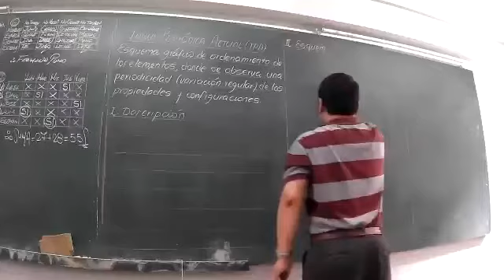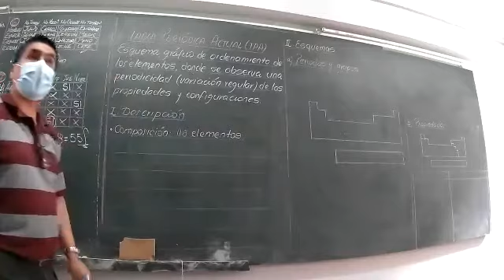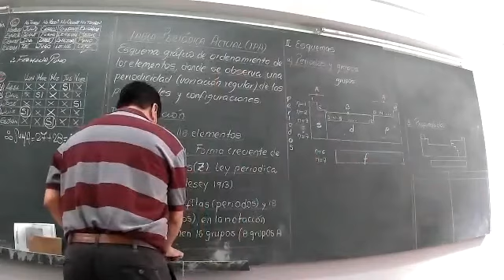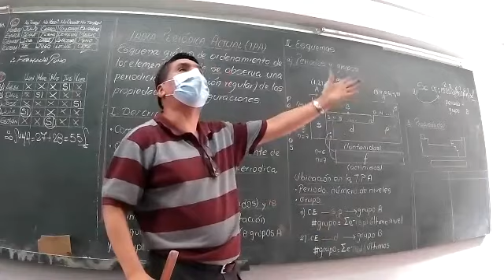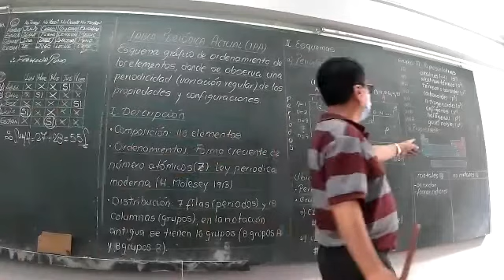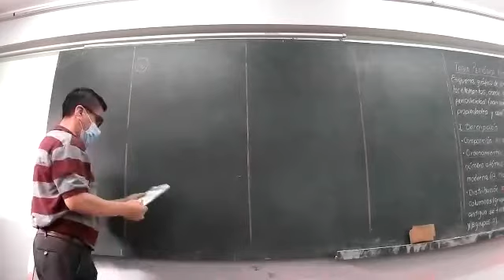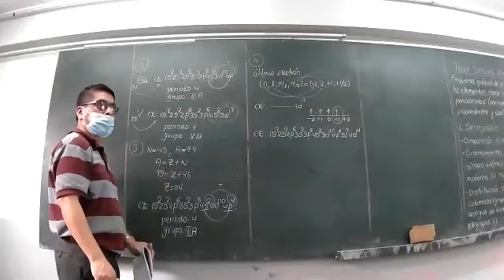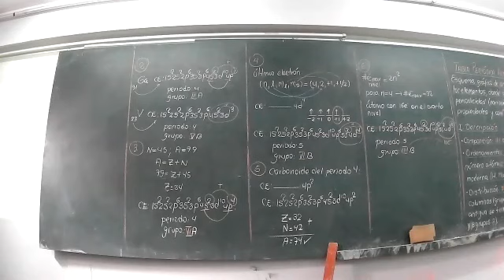CICLO: SEMIANUAL SM - CURSO: QUÍMICA - TEMA: 5 - ACADEMIA APPU